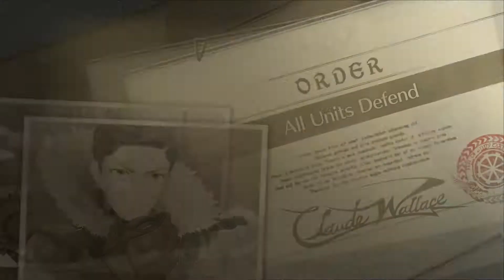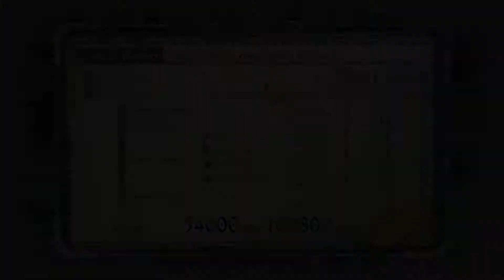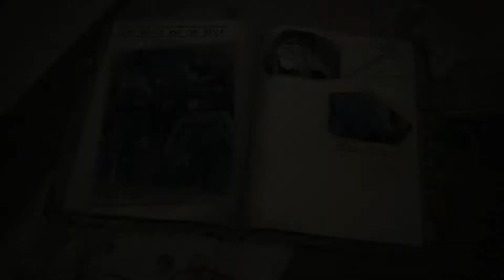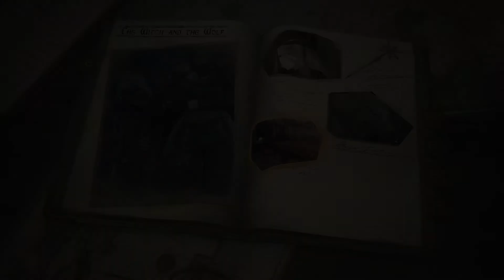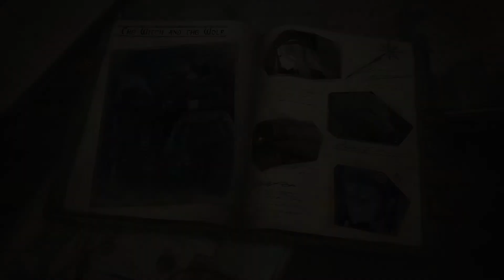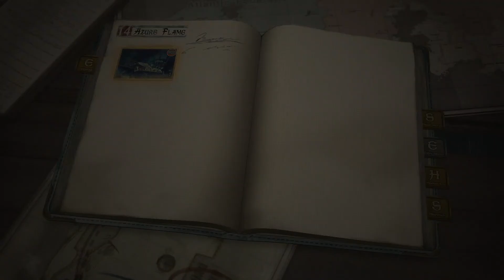Interlude: The Witch and the Wolf - Valkyria Chronicles 4